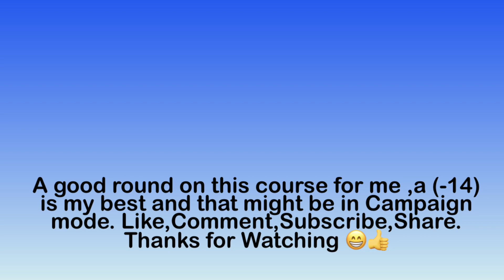Gold Expert Friend Match (Front 9) (-13) vs Mat Jen @mpjsix 2-29-2024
A very good round for me I have a (-14) but I believe it was in Campaign mode. This ties my best competition round I believe !😁👍